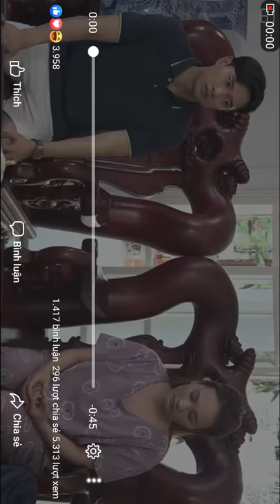Về nhà đi con tập 72 trailer preview: a khải xuất hiện xong ngày chị huệ khai trương quán trà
PREVIEW TẬP 72:
Chuyện của Vũ và Thư buồn nhưng thôi thì chúng ta tạm gác sang 1 bên để đến chung vui buổi khai trương quán trà của Huệ, 1 nhân vật đặc biệt cũng sẽ có mặt trong buổi khai trương đó :))

P/S: Tập 72 phát sóng lúc 21h00 tối thứ 4 (24/7) trên kênh VTV1